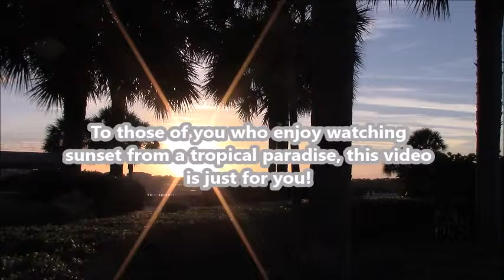Sunset In Clermont